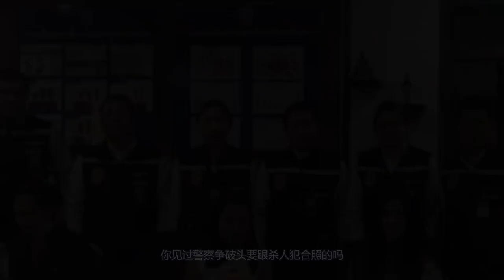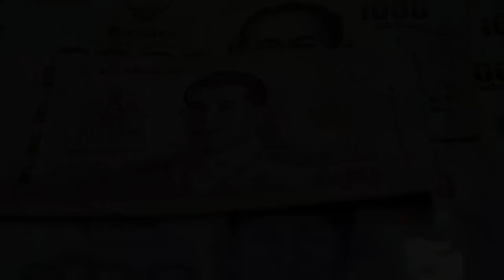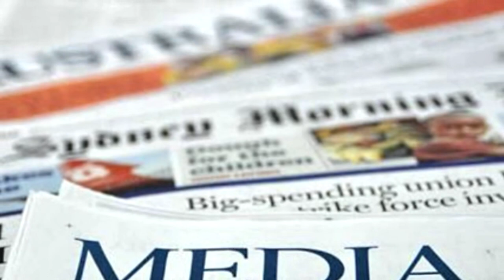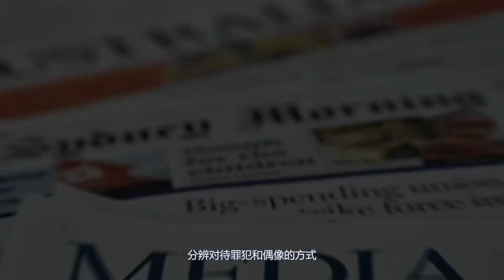[泰国案件] 泰国网红杀人事件 | 泰国比雅努杀人事件 | 女子犯了谋杀罪后居然靠着美丽的外表和火辣的身材逆袭成为了网红！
[案件] 泰国网红杀人事件 | 泰国比雅努杀人事件 | 女子犯了谋杀罪后居然靠着美丽的外表和火辣的身材逆袭成为了网红！

案件发生在泰国，
维利萨拉克林珠的遗体在树林里被发现，
遗体被凶手残忍的拦腰斩成了两半！
案件查明真相后，
凶手居然是之前的同事兼好友比雅努。
警方调查结果显示，
两人早在之前就结下了私怨，
才会导致这次的悲剧发生！
然而令人感到不解和意外的是，
比雅努居然依靠靓丽的外表和火辣的身材，
成功吸引了网友的追捧，
并且成为了一名网红！